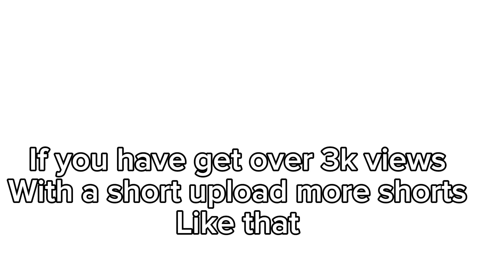Hoe krijg je meer views op YouTube shorts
Na het kijken van deze video,
Ken je 4 tips waardoor je meer views kan krijgen
Op YouTube shorts